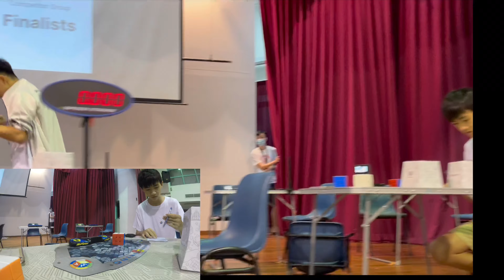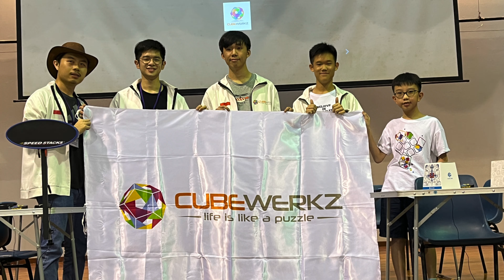9.98s (Average) Rubik’s Cube One Handed Malaysian National Record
Singapore AMK CC Cubing 2023
OH Final Round
8.95, 11.26, (12.10), (8.71), 9.72 = 9.98s

Cube: Mini Valk 3 M

I have been aiming for OH Sub 10 Average since 2019 and was already super close several times with counting 9s and 8s back then. However, COVID-19 and major exams came in the way, and I practiced lil OH. Since post pandemic return, I managed to still come close to Sub 10 average several times but to no avail, i always couldn’t clutch it with the final determining solve. Until recently, I didn’t bother my results and would only practice last minute. Nevertheless, it is perhaps due to this new mindset towards OH I was able to perform more consistently and finally break through the barrier🫡
This gimme the motivation to explore new possibilities with the event. Still, imma take it ez.